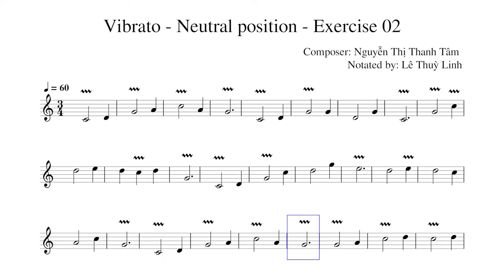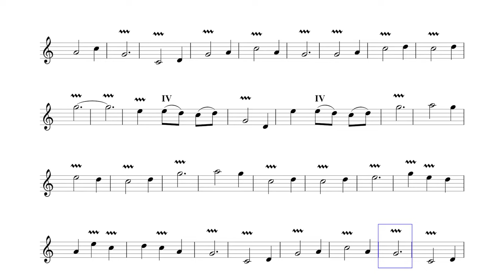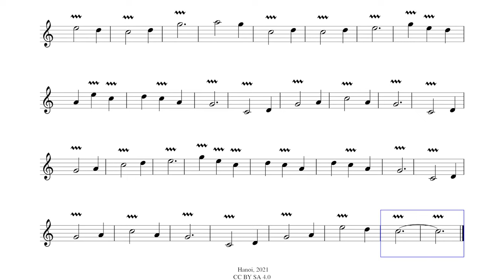Vibrato - Neutral position - Exercise 02